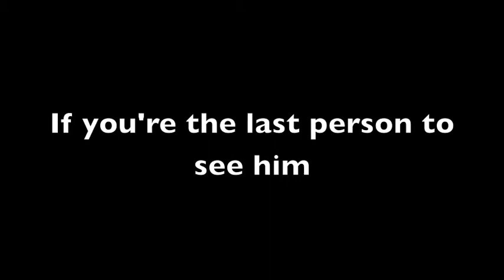The Baseball bat trailer